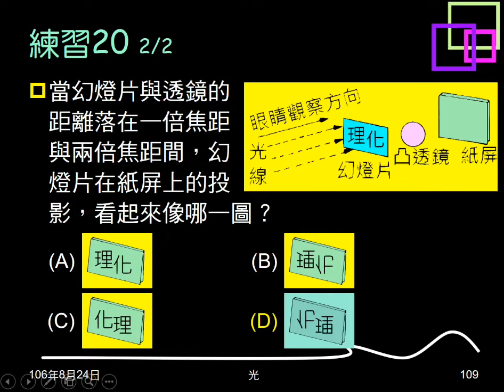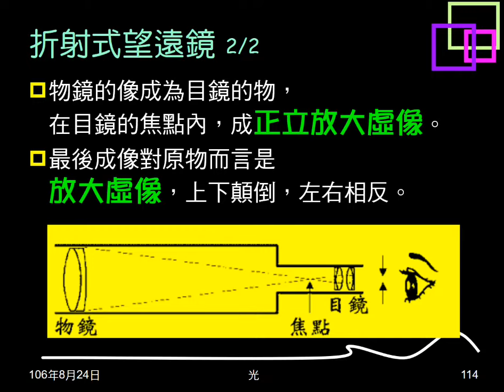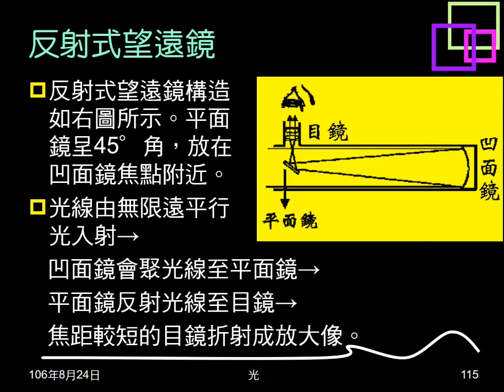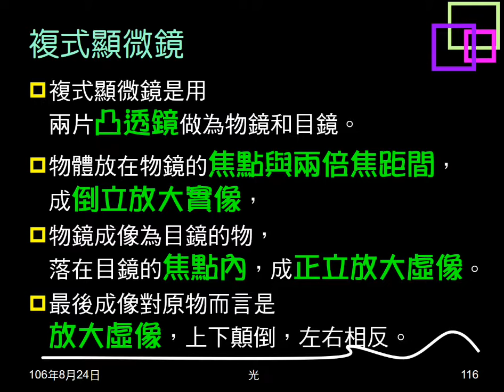106學年複習光19：放大鏡；望遠鏡；複式顯微鏡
說明放大鏡、望遠鏡、複式顯微鏡的構造、成像性質。望遠鏡介紹兩種（折射式、反射式）望遠鏡。